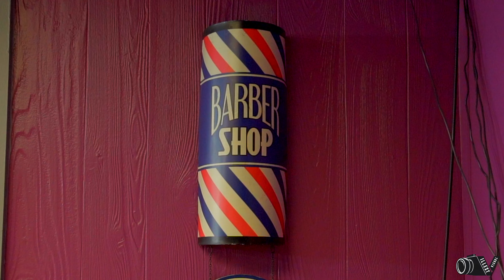THL MAJOR - VEEZE | Shot